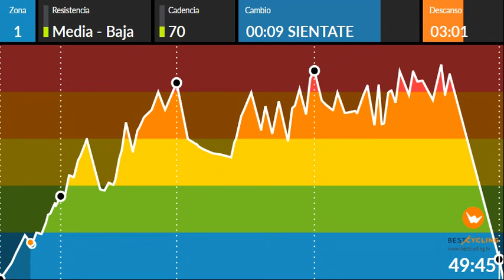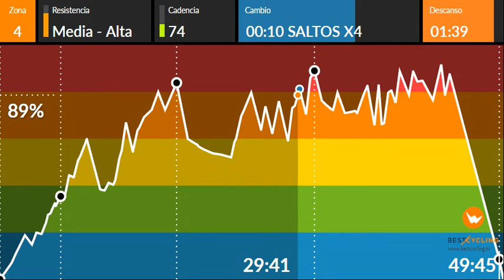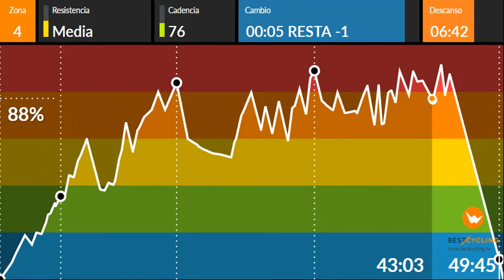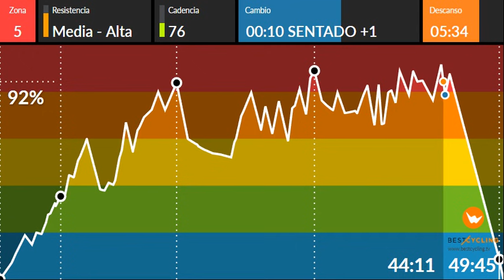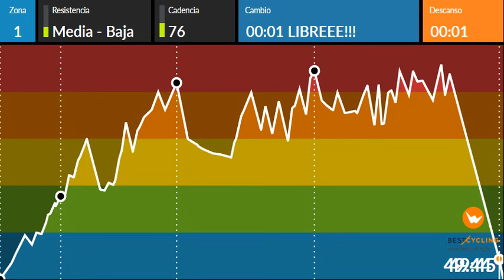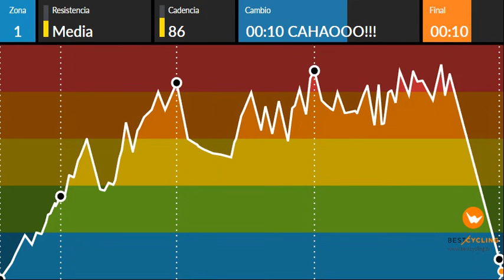SPINNING SESION VERANO 2021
Chic@s estoy aqui! Os traigo la medicina para el calor... jajajaja.
sesion BTT pura y dura. Perdonar por algunas mezclas pero estoy muy parao y falta practica. Disfrutar y sudar a mi salud... ARE YOU READY???